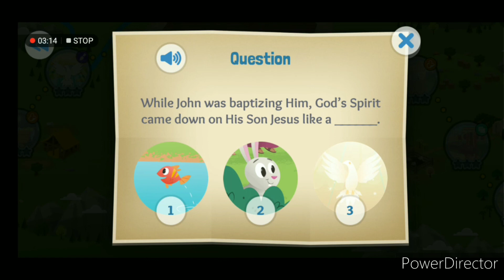BAPTISM OF JESUS: BIBLE STORY PART 6 || D'MARAVILLAS